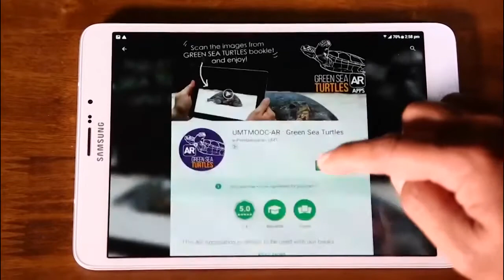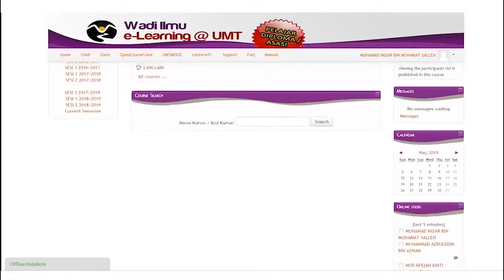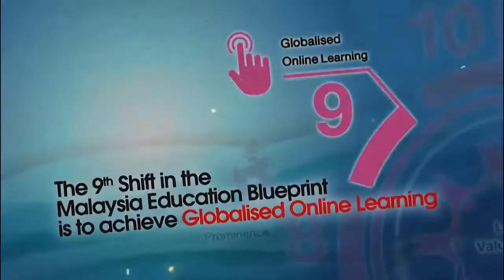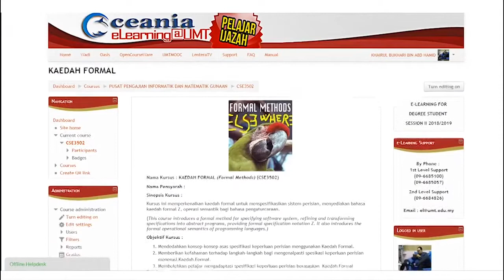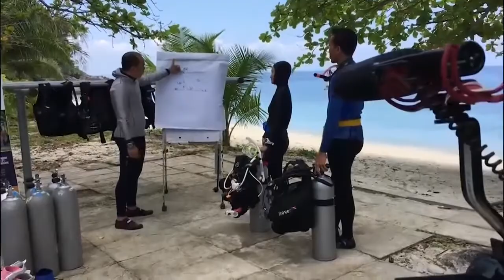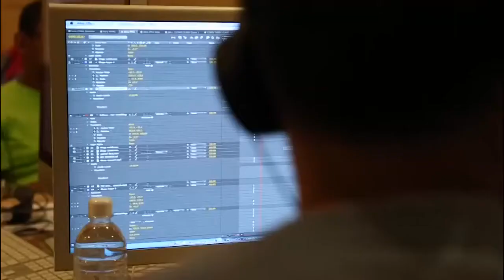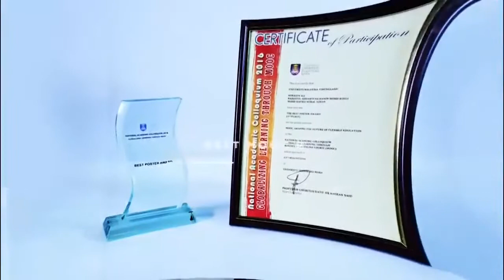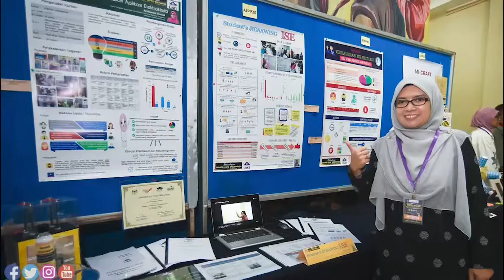Sesi wawancara bersama Timbalan Naib Canselor Akademik & Antarabangsa UMT (2019)